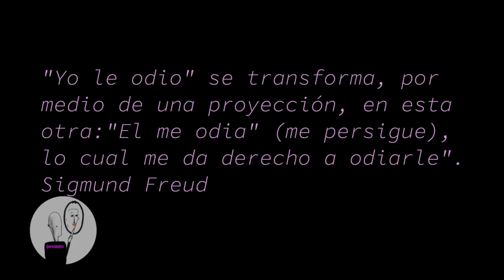LA PROYECCIÓN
LA PROYECCIÓN; La persona culpa de lo que le pasa al otro, pensando que lo malo o lo que genera malestar viene del ambiente hacia uno mismo, en lugar de ver que la responsabilidad recae en él/ella, y de que se trata de algo propio e interno. Para Freud es el mecanismo de defensa propio de la paranoia.